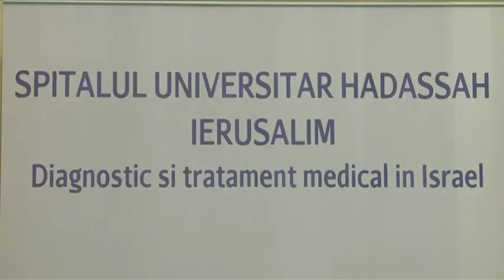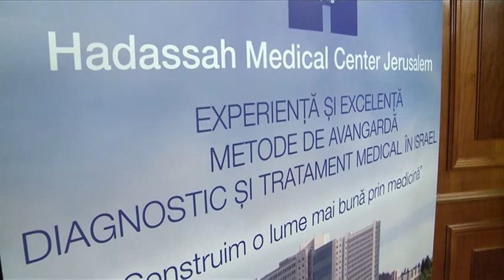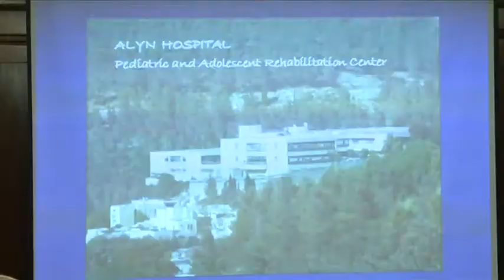ilustratie transfer ro 22oct 280163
Presedintele Federatiei Romane de Tenis, Ruxandra Dragomir, si creatoarea de moda Mihaela Drafta au fost invitatele speciale la evenimentul pe teme medicale organizat de Spitalul Universitar Hadassah din Ierusalim in colaborare cu Clara Ilie PR Agency. Gazda evenimentului a fost profesorul doctor Ron Lamdan, director al Centrului de Ortopedie Pediatrica al Spitalului Universitar Hadassah din Ierusalim.